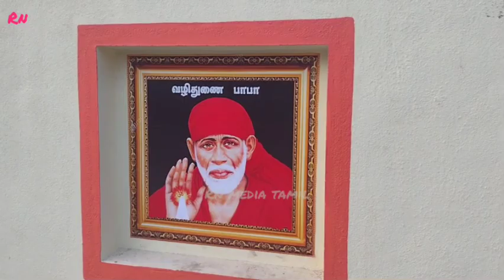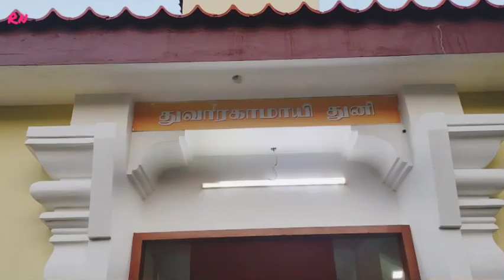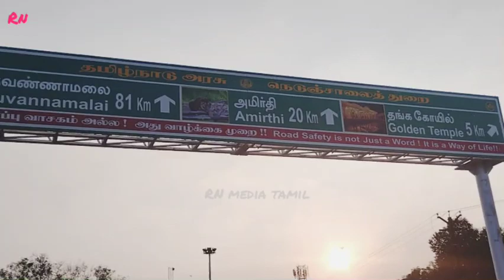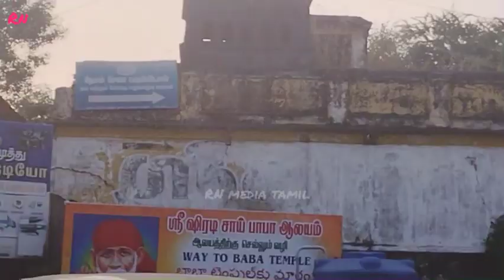திருமணத் தடை நோய் நொடி நீங்க குழந்தை வரம் கிட்ட Shirdi Sai Baba Temple near Golden Temple Ariyur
Pulimedu waterfalls is located in Vellore district at pulimedu village.  13.5 km from Vellore old bus stand and Vellore fort.  and its very nearest from Vellore golden template.

this sai baba temple is located at Ariyur near golden temple Vellore.  This temple started 2009 in 2018 started with diyana mandabam.

ALL, RELATED, LATEST UPLOAD, LATEST RELEASE, RECENT UPDATE, RECENTLY UPLOADED,